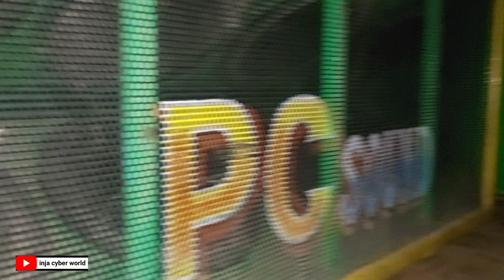PC SOUND 💥 আবার উড়িষ্যার উদ্দেশে বেরিয়ে যাচ্ছে কম্পিটিশন জন্য || PC Sound Box Competition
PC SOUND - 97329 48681